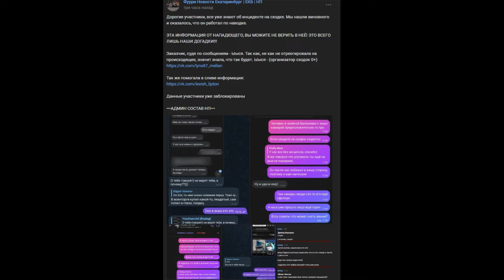НАПАДЕНИЕ НА ФУРРИ СХОДКУ ПЕРЦОВКОЙ В ЕКАТЕРИНБУРГЕ. АНТИ-ФУРРИ ЗАБРЫЗГАЛИ ПЕРЦОВКОЙ ФУРРИ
Я расскажу о случившимся в Екатеринбурге

Если что меня зовут Диппер Ваксеров или Dipper Vaxerov. Берите чай с кексиками. Давайте покажем всем, что фурри не только творческий и талантливый фэндом, а ещё ко всем этому может дарить улыбки детям и взрослым, устраивать всевозможные мероприятия по всему городу! До встрече на следующей пушистой фурри прогулке!

Реклама:
Её не кто не заказал